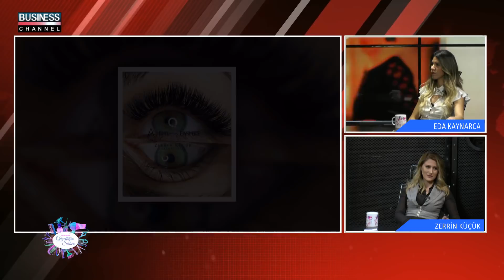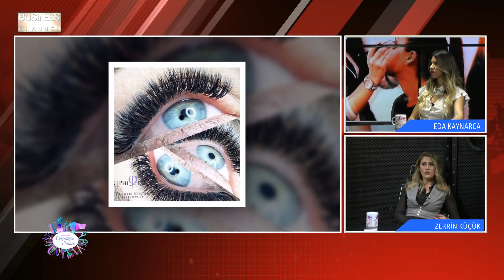EDA KAYNARCA İLE GÜZELLİĞİN SIRLARI I ZERRİN KÜÇÜK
Business Channel Tv'de yayınlanan EDA KAYNARCA İLE GÜZELLİĞİN SIRLARI programına ZERRİN KÜÇÜK  konuk oldu.

ZERRİN KÜÇÜK